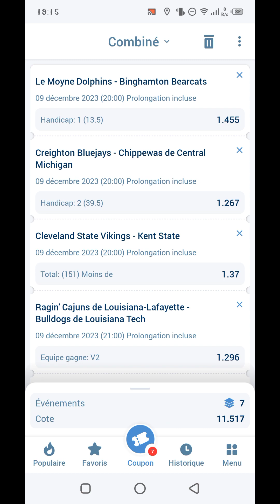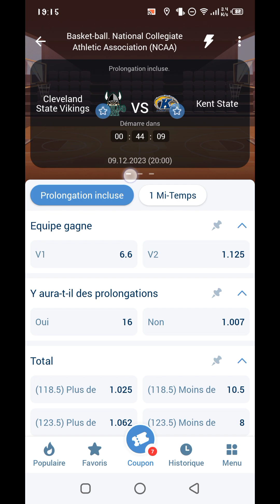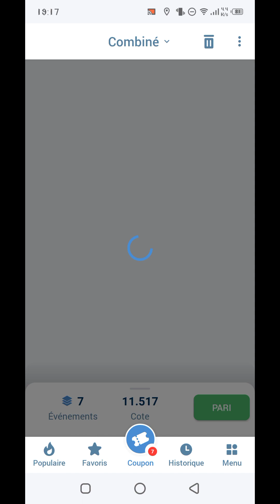Pronostics Basketball_2🏀 de cette soirée...Pronostics Basketball_2🏀 de cette soirée...Basketball_2🏀